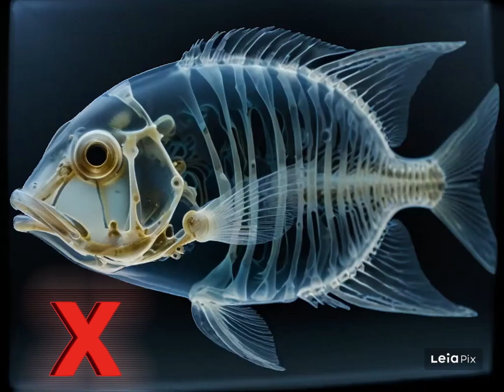Learning Alphabet for kids V-Z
alphabetsong alphabets babysongs learnalphabet daycare abc phonicssong abc songs abcd happy phonics toddler childrenl kindergarten kids preschool for babies learning letters for children english songs for kids youtube kids phonics letters nursery rhymes i have a friend